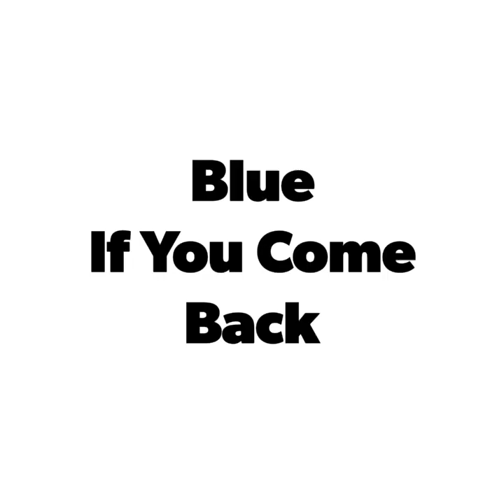Blue - If You Come Back